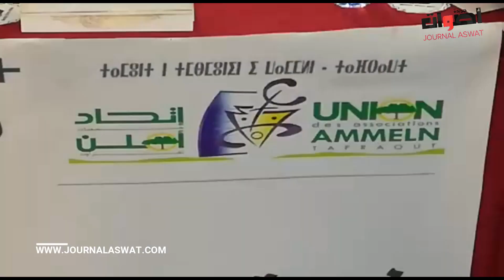لقاء تواصلي من اجل تدبير مستقبل للنفايات المنزلية